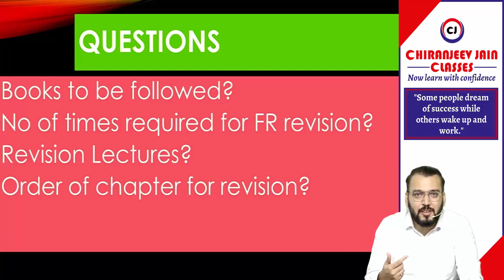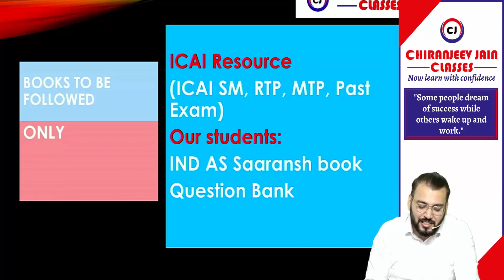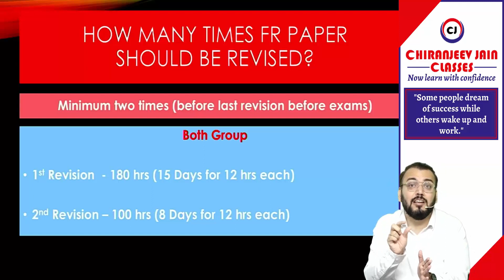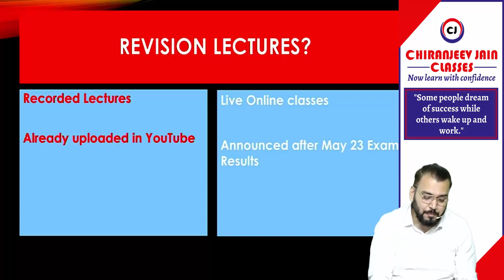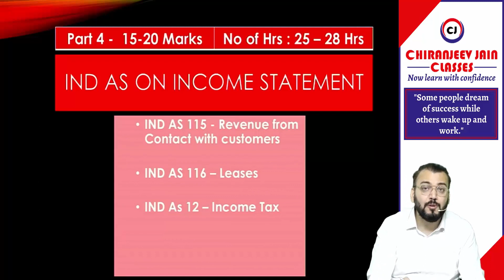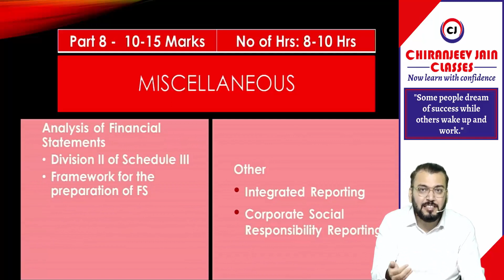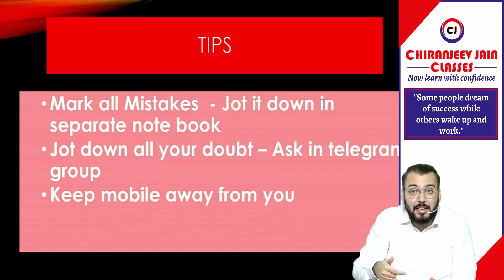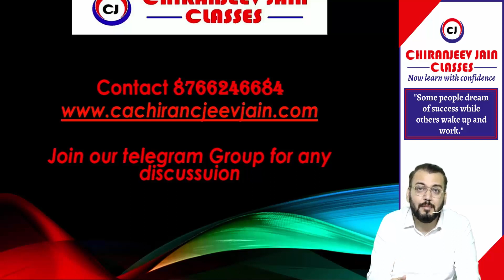How to REVISE FR Paper in 5 Month ! Imp Tips ! 9th Edition QB ! Announcement of F2F & Live Batch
Link to download PDF USED in Video for FR Preparation

CA Final FR Marathon Revision  (Hindi & English) for Nov'23

Some Important Link for FR related updates

Link to download Expected Question For May 23 Exams
Link to Download CJ sir Class Notes of Latest Batch
Link to Download Test Series with Schedules and Suggested Solutions

Link to download Suggested Answer by CA Chiranjeev Jain For Nov 22

Sir have 13 years teaching experience and he teach students as per ICAI requirement and. He makes sure that student pass the exams with very good marks and also get practical understanding of FR Subjects.

NOW Learn with Confidence With CA Chiranjeev Jain
For  Details of our classes -  Contact 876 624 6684/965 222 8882